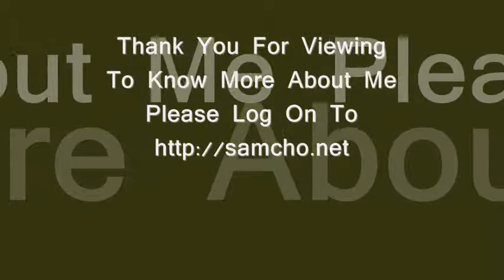Sam Cho Performs Turkish March From Piano Sonata In A Major By MOZART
Hey! This is the first video I've uploaded in 2011. This is also known as Rondo alla Turca. The last movement of Mozart's Eleventh piano sonata. Its one of Mozart's best known works, so I decided to have it done.

Your comments,feedback and critique are very much appreciated.
Thanks